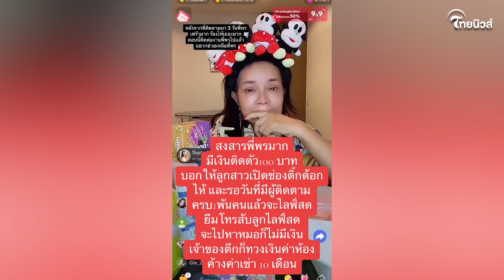ชาวเน็ตคอมเมนต์สนั่น “แฟนใหม่ น้องเวฟ” เห็น “พี่พร” ร้องไห้โฮ แต่ยังฝากประโยคสุดเจ็บ!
เด่วรู้กัน : ชาวเน็ตคอมเมนต์สนั่น “แฟนใหม่ น้องเวฟ” เห็น “พี่พร” ร้องไห้โฮ แต่ยังฝากประโยคสุดเจ็บ!